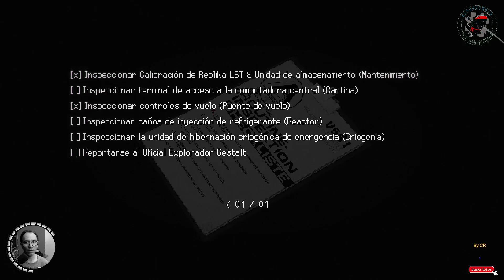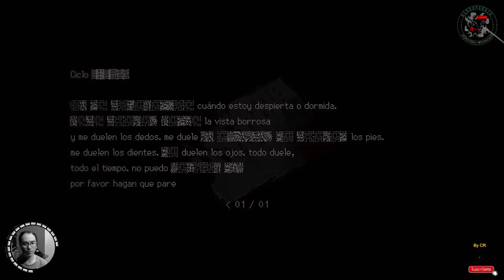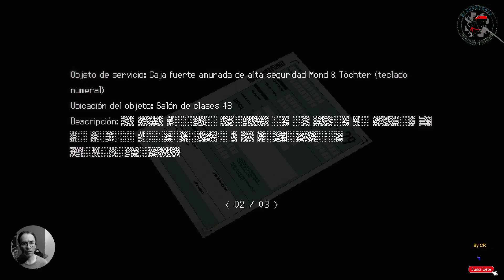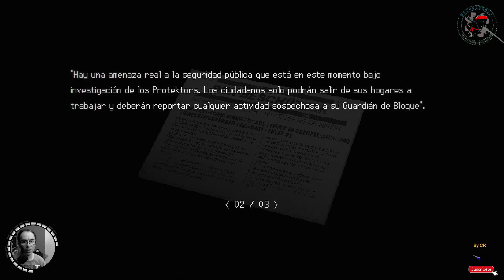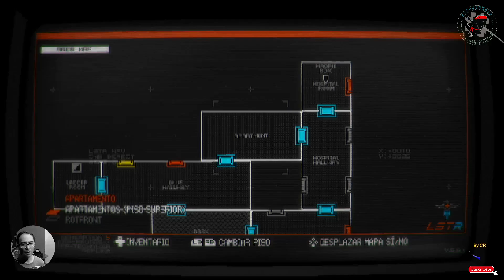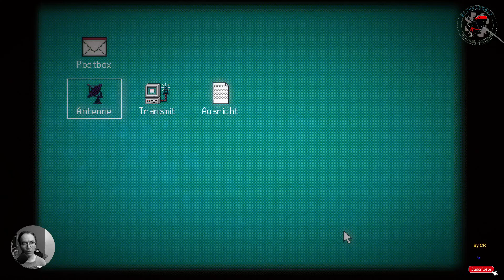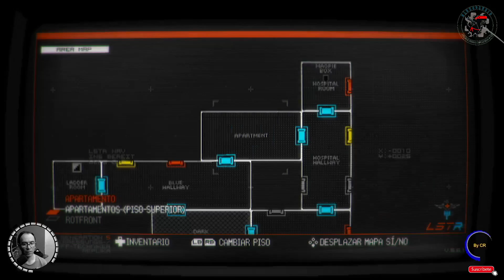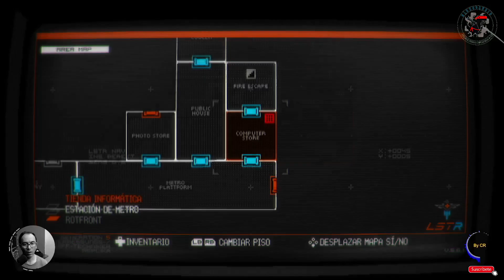Signalis Capitulo 3 Que siempre no se acaba el juego 🤣 Y me lio otra vez con la historia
Se me escapa el final y resucita como el fenix. Signalis

código de la caja fuerte, disquete azul, pulze de la computadora, puzle de la antena, llave de paciente próximamente, manivela, fotos, cuarto de pintura, tanque de revelado, rompecabezas de los planetas, cartas de tarot, rompecabezas de la urraca, tienda de fotos,